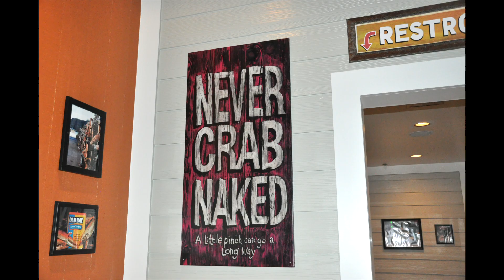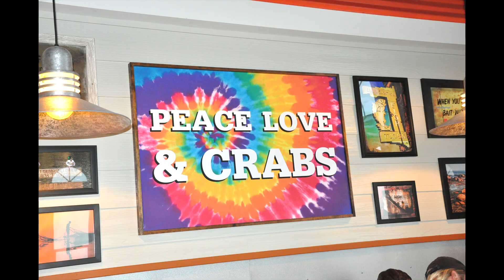Disney pics 2012 set 3 of 5 (lily loses her first tooth at 5yo).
Lily loses her first tooth...goo dpics.
Daytona with Victor...